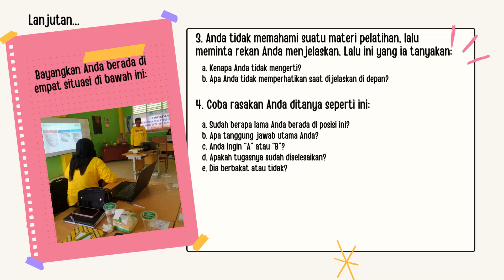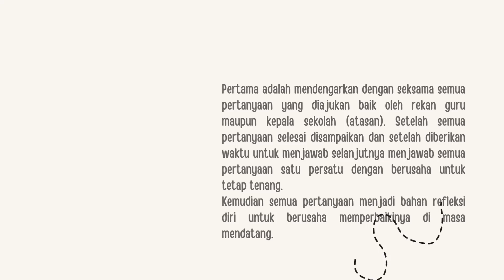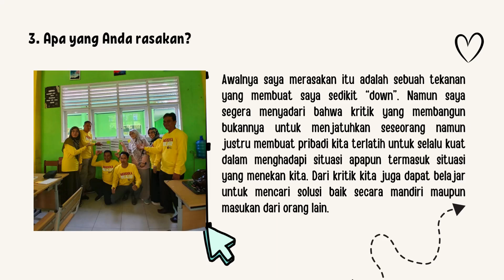Tugas Eksplorasi Konsep Modul 2 3; Mengajukan Pertanyaan Berbobot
Tugas Eksplorasi Konsep Modul 2 3; Mengajukan Pertanyaan Berbobot. Kompetensi Inti Coaching dan TIRTA sebagai Alur Percakapan Coaching.